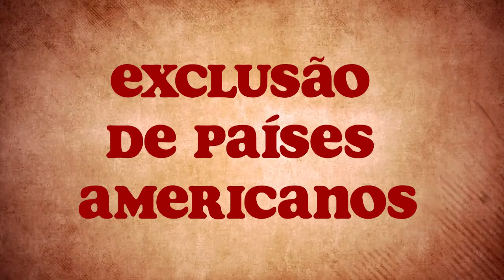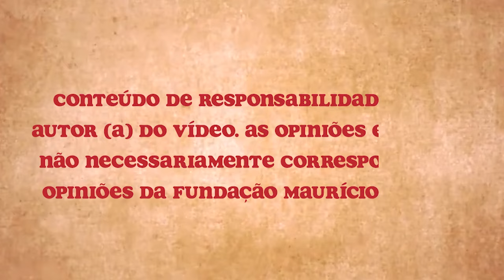O QUE É A 9ª CÚPULA DAS AMÉRICAS E POR QUE OS EUA EXCLUIU CUBA, NICARÁGUA E VENEZUELA?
A 9ª Cúpula das Américas vai acontecer em junho, nos Estados Unidos, e não incluirá Cuba, Nicarágua e Venezuela. Ana Prestes explica o que é a Cúpula e fala sobre a exclusão destes países, por decisão dos EUA, sob o pretexto de serem "antidemocráticos".